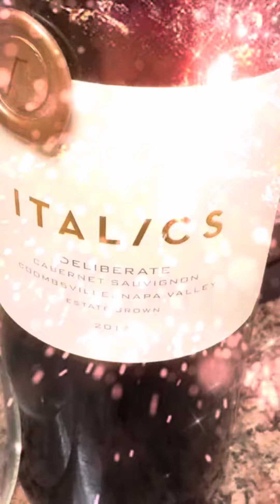When Pomeranian Sees Lobster 🦞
Join Kobe, the adorable Pomeranian, as he experiences his first fancy meal in 2024! Watch his hilarious reactions as he declares it his "worst meal" to set the bar high for all future feasts. Prepare for a delightful journey as Kobe becomes the ultimate food critic, ensuring every meal that follows is a culinary masterpiece! 🐾🍽️